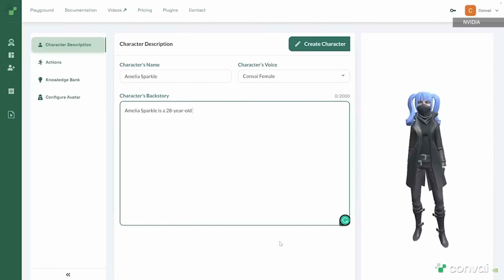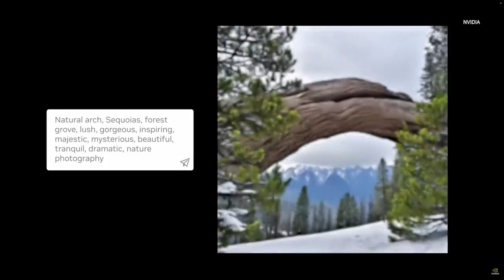Nvidia CES 2024 Event | New Launch Graphics Cards & More [ Hindi ]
Hey Guys
In this video I Talk briefly About the latest nvidia ces 2024 event, In this event nvidia Shows us many new things, so if you wanna update yourself about latest then, let's dive into the video.

Your Queries -
Nvidia Ces 2024
Nvidia CES launch event in hindi
nvidia new graphics cards
nvidia new gpu launch 2024
nvidia RTX 40 Super series

techknightinidia